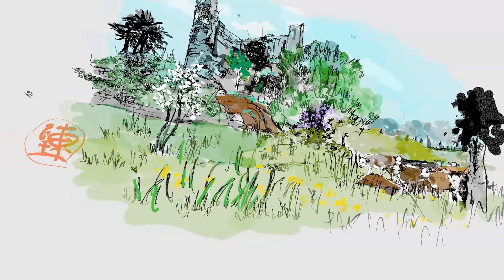German ruin with cows